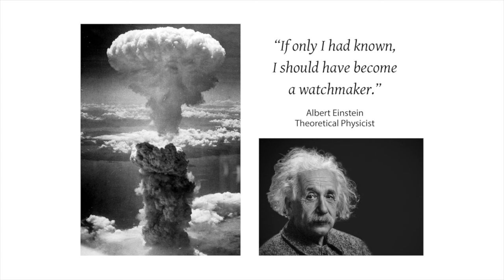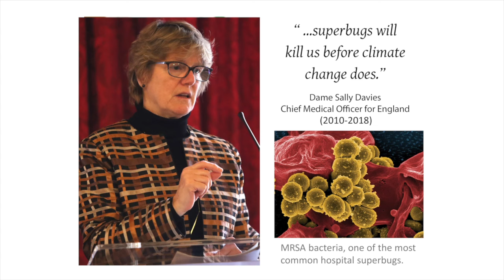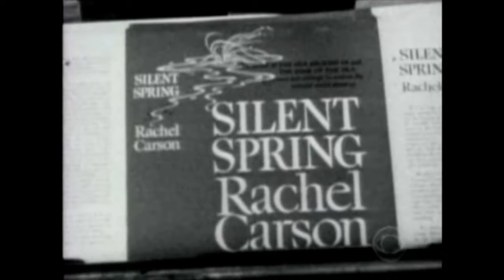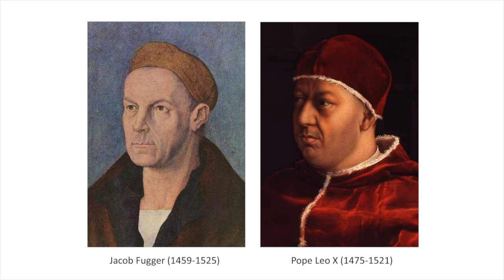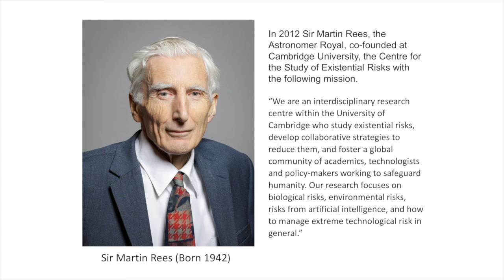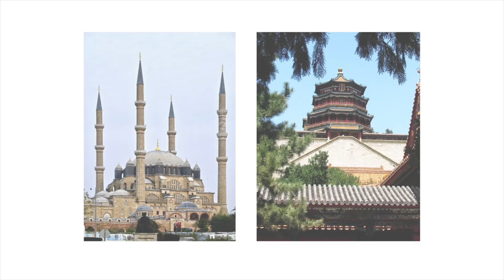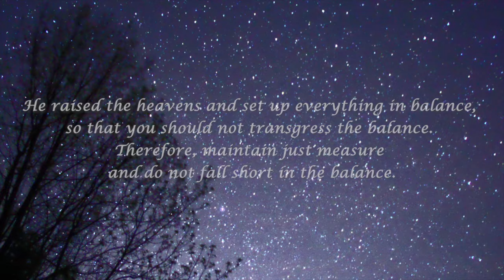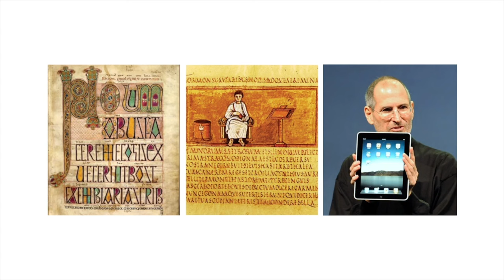Rethinking Islam And The West, A New Narrative For The Age Of Crises. An Illustrated Lecture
In this illustrated lecture based on his book ‘Rethinking Islam & The West, a New Narrative for the Age of Crises’, Ahmed Paul Keeler challenges us to re-evaluate our past. Whilst scientific progress, technological development and economic growth have long been the criteria by which the success of a civilization has been judged, Keeler proposes that a true yardstick for measuring success should be the balance achieved between the spiritual, social and material needs of humanity, a balance which makes it possible to live in harmony with nature. When the world is viewed from this perspective, the failure of modernism becomes evident and the historical success of Islam is revealed.

Ahmed Paul Keeler was the founder and director of the 1976 World of Islam Festival. He is currently a Visiting Fellow at the Centre of Islamic Studies, Cambridge University.